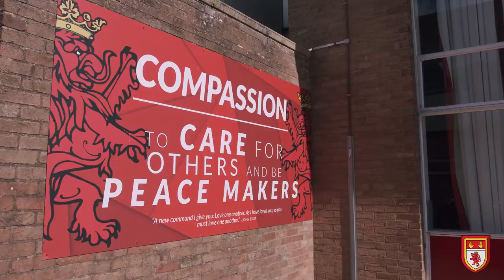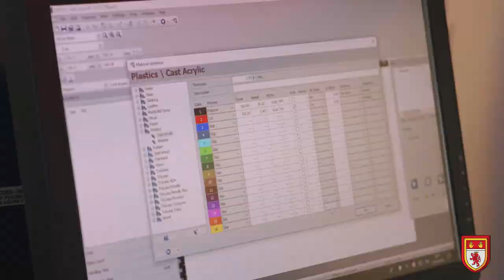"WE ARE ST CUTHBERT MAYNE!"